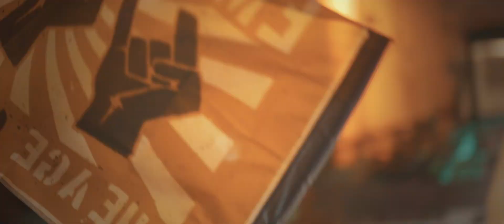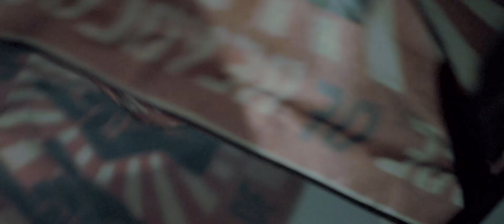Emil Bulls - The Age Of Revolution (2015) // Official Music Video // AFM Records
Emil Bulls - The Age of Revolution (2015) // official clip // AFM Records
Taken from the album "Sacrifice to Venus", released in August 2014.

Emil Bulls on “SACRIFICE TO VENUS” Tour Part II
03.04.15 AT-Aigen – Kikas
04.04.15 Cham – LA
10.04.15 Augsburg – Kantine
11.04.15 Aschaffenburg – Colos-Saal
13.04.15 Koblenz – Café Hahn
14.04.15 Saarbrücken – Garage
16.04.15 Kiel – Die Pumpe
17.04.15 Krefeld – Kulturfabrik Krefeld
18.04.15 Münster – Sputnikhalle
20.04.15 Erlangen – E-Werk
21.04.15 Mannheim – Alte Seilerei
23.04.15 Stuttgart – LKA-Longhorn
24.04.15 Jena – F-Haus
25.04.15 Bremen – Aladin